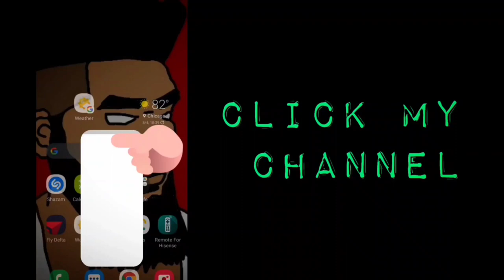Its something funny in the Heroin... Hood Horror TV Show